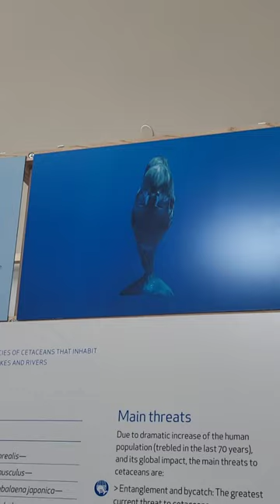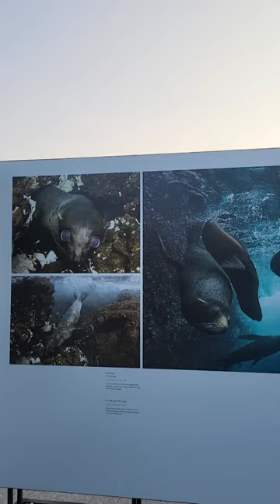FREE exhibition: Prince Hussain Aga Khan's Oceanic Photography 📍Toronto, Canada 🇨🇦 ♥️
Location: Ismaili Centre Toronto, Toronto, ON, Canada 🇨🇦 ❤️